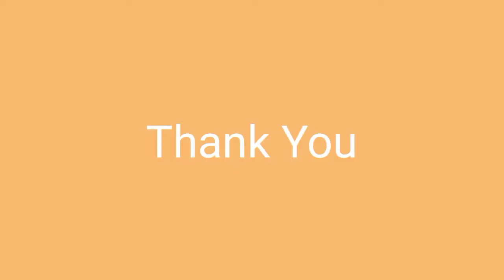Review Singkat Eiger Camp Chair